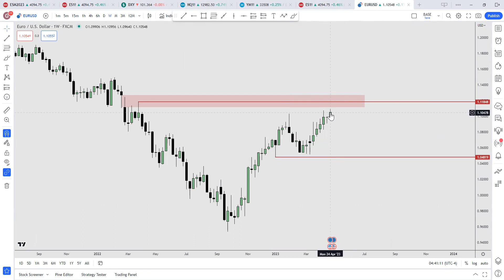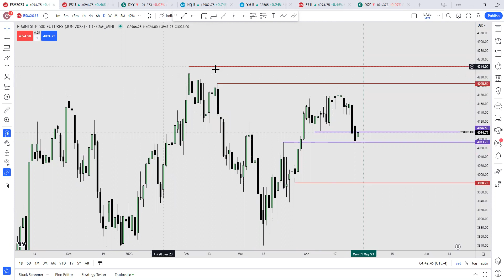27/04/2023 Price Anticipation Practice